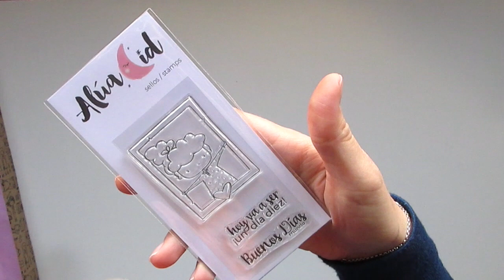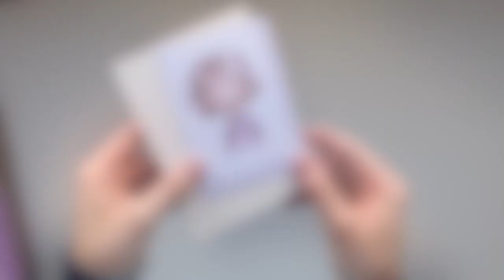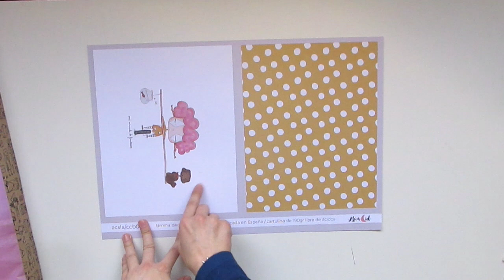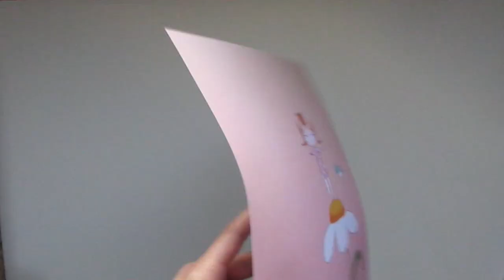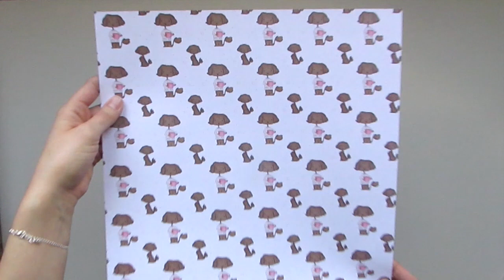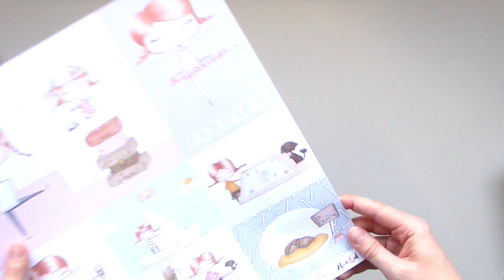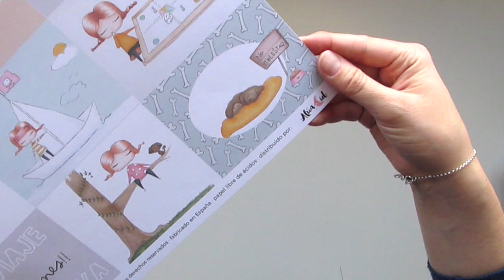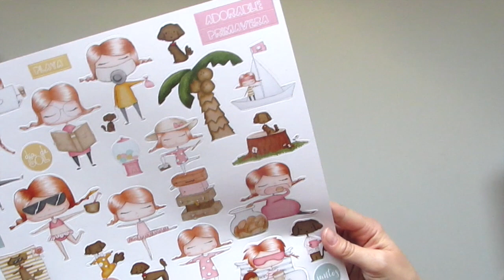UNBOXING CAJACADABRA • MARZO • Alua Cid